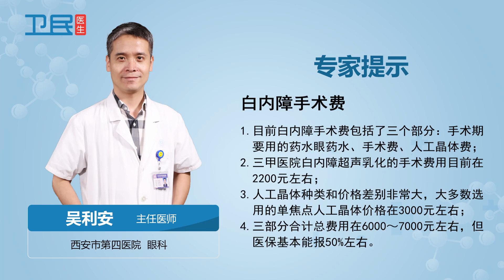【眼科】白内障手术费